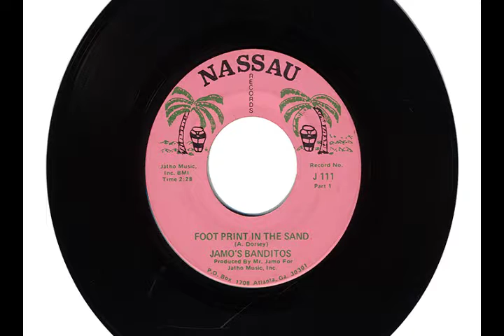JAMOS BANDITOS "FOOT PRINT IN THE SAND" & "CARIBBEAN LADY"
"FOOT PRINT IN THE SAND" & "CARIBBEAN LADY" by JAMO'S BANDITOS